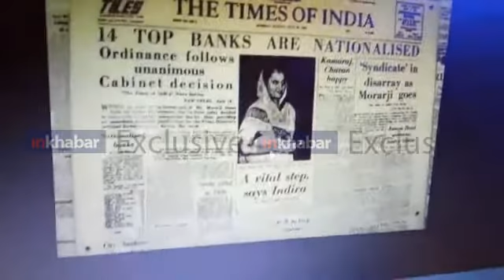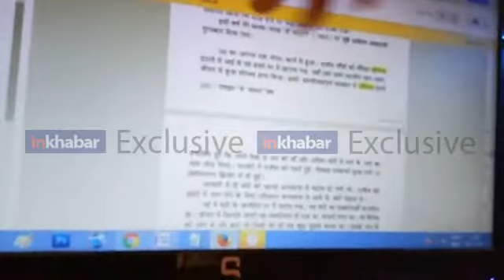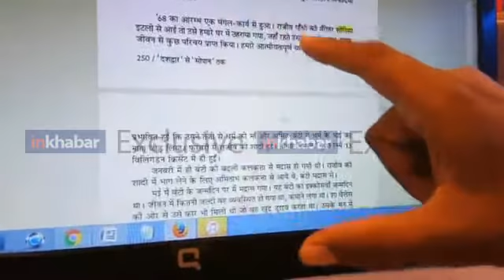100 की आयरन लेडी Part 10: जब इंदिरा गांधी को उन्हीं की पार्टी कांग्रेस से किया गया बाहर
जब इंदिरा गांधी को उन्हीं की पार्टी कांग्रेस से किया गया बाहर, जानिए पूरी कहानी विष्णु शर्मा के साथ